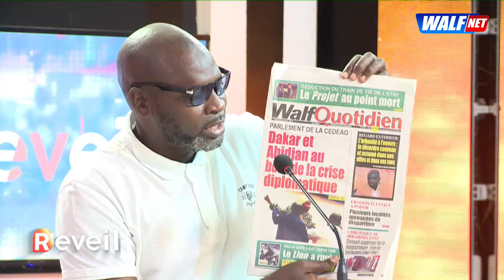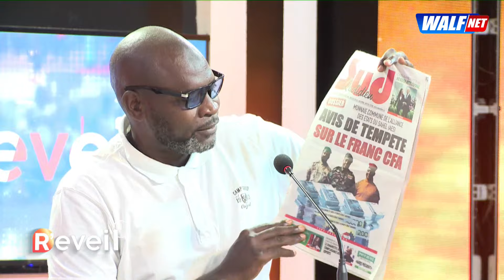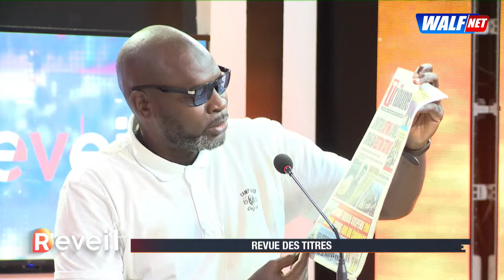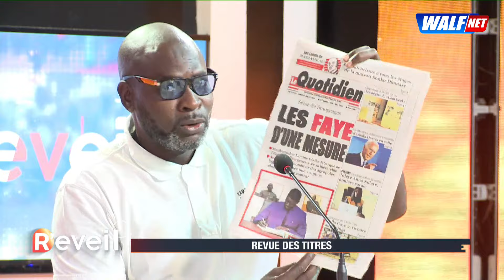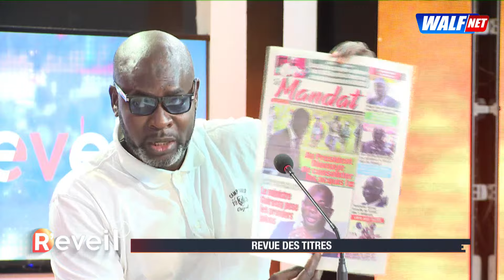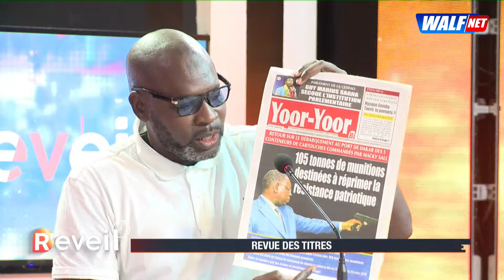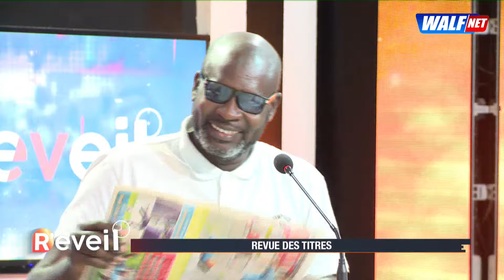Victoire de Balla Gaye sur Tapha Tine, scandale foncier à Dioum Nguenth : S.Omar assène ses vérités